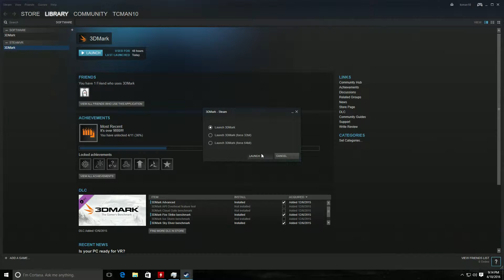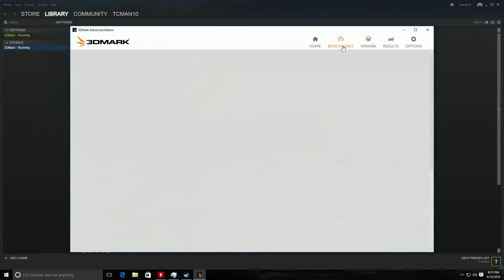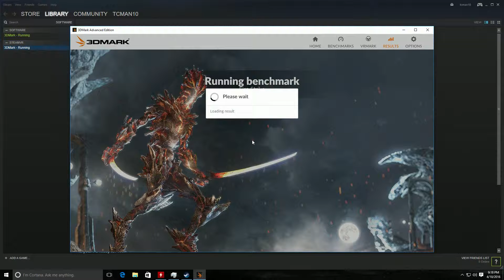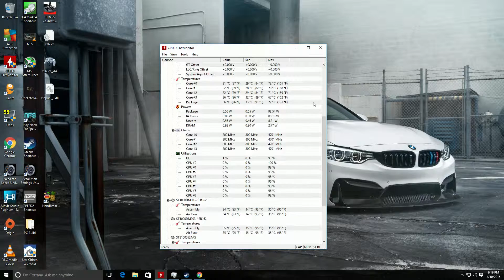3D Mark Firestrike Benchmark i7-4790K 4.7 GHz Sapphire R9 290 2 Way Crossfire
Song: Feeltz & Leo feat. Aneym - Mistaken ( White Star Remix )

PC:
8GB G Skill DDR3 1866MHz RAM
2 x Sapphire R9 290 4GB Graphics Card OC 1100MHz Core Clock and 1375MHz Memory Clock
Roswell Hive 1000W PSU
Silverstone white sleeved PSU 20+4 pin, 4+4 pin, 6+2 pin PCI-E, and 6 pin PCI-E cables
2 x 1TB Seagate Barracuda HDD 7200RPM with RAID 0 partition
1.5TB Seagate Barracuda HDD 7200RPM with RAID 0 partition
Kingston SSDNow V300 120GB for Windows 10 OS
NZXT H440 Case
Logisys LED's
3 x 120mm case fans on the front of the case

Watercooling:
2 x EK-FC R9-290X full cover water block
2 x EK-FC R9-290X backplate
Koolance quick disconnects
EK Supremacy EVO CPU block
EK Dual Serial Terminal
Phobya Balancer 150 reservoir
Phobya DC12-400 pump
3 x Corsair SP120 static pressure fans
3 x Corsair SP140 static pressure fans
XSPC EX420 radiator
XSPC EX240 radiator
XSPC EX120 radiator
Bitspower flow indicator
Koolance 3/8" ID 1/2" OD compression fittings
Koolance Swivel 90 fittings
Mayhems Pastel White coolant with Mayhems Deep Red Dye

Peripherals:
CM Storm Devastator keyboard and mouse
ACER G257HU 25" IPS monitor 2560x1440 60Hz
Astro A-40 Mixamp gaming headset